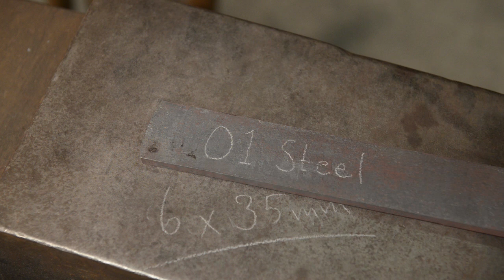Blacksmithing - Forging a herb chopper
In this video I show my take on how to forge a herb chopper